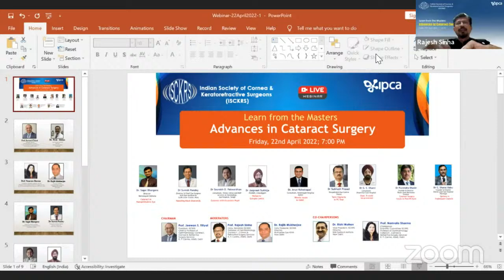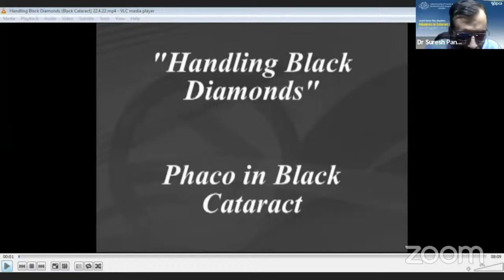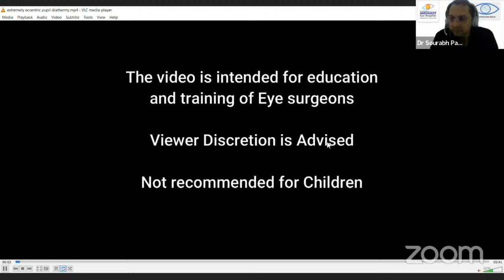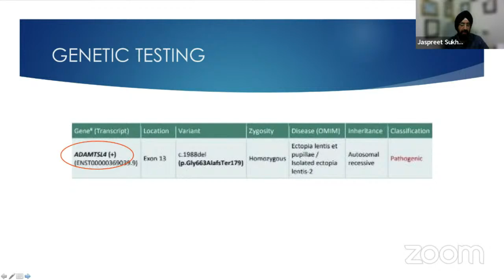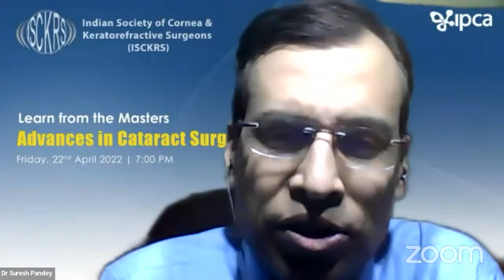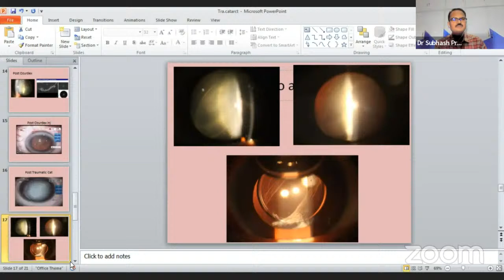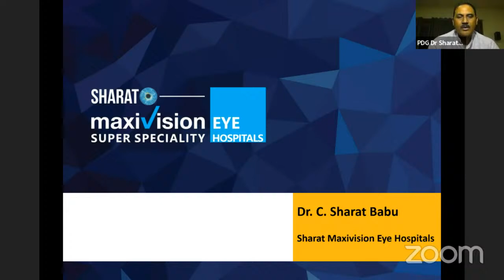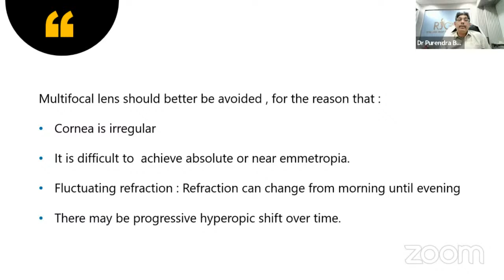Advances in Cataract Surgery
Friday, 22nd April 2022; 7:00 PM